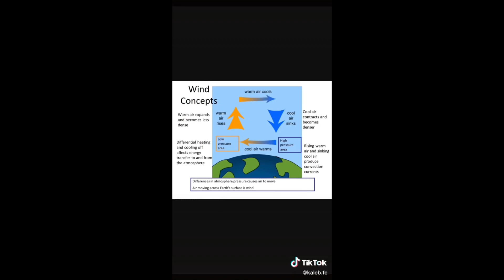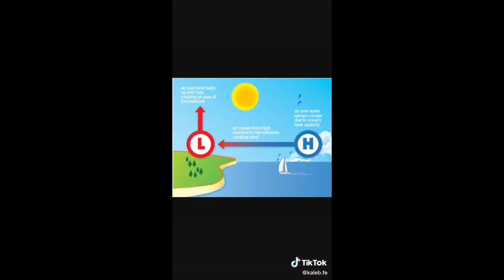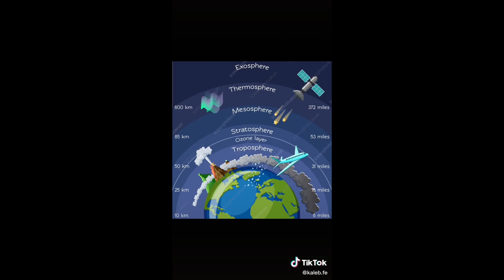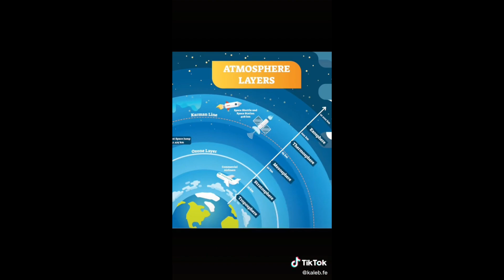Kaleb gets swept away by Earth's Rotation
Today Kaleb shows his complete lack of knowledge of basic physics!

(Donators will get a special shout out each month)

Channel memberships will be coming soon, just trying to make worth while packages!